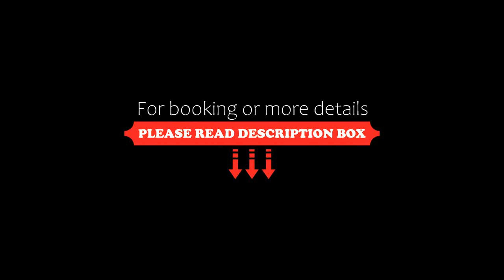Capogrosso Residence, Marina di Camerota, Italy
About Property:
Located in the Cilento National Park, Capogrosso Residence offers self-catering accommodation in Marina di Camerota. There is a garden, where guests can relax.
With a patio, each apartment comes with an equipped kitchenette and a flat-screen TV. The private bathroom includes a shower.
Capogrosso Residence is a 15-minute drive from Palinuro, while Sapri is 35 km away.
Property Type: Hotel
Address: Via Nazionale , 84040 Marina di Camerota, Italy
Searching For
1. Capogrosso Residence - Marina di Camerota - Italy
2. Capogrosso Residence - Marina di Camerota - Italy Address
3. Capogrosso Residence - Marina di Camerota - Italy Rooms
4. Capogrosso Residence - Marina di Camerota - Italy Amenities
5. Capogrosso Residence - Marina di Camerota - Italy Offers and Deals
Audio Credit:
Track Title: Reasons To Hope
Artist: Reed Mathis